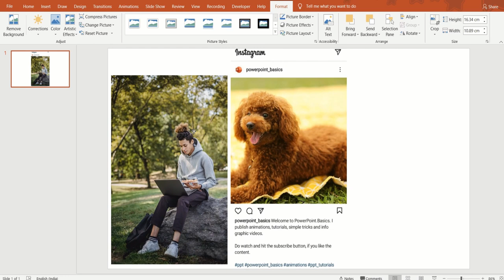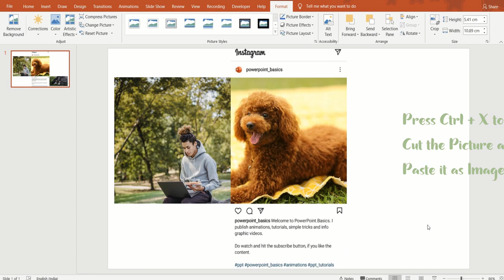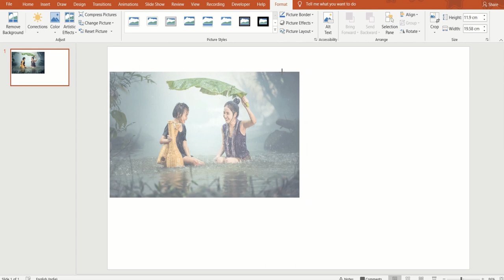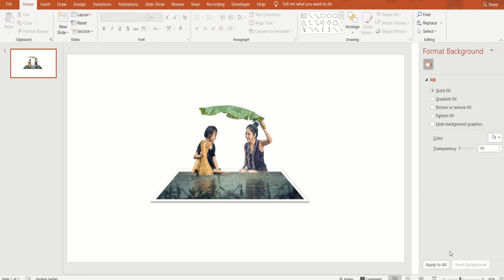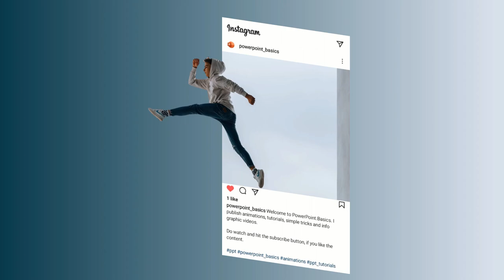How to make a 3D Pop-Out Image in PowerPoint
In this video, I show how to create a 3D Pop-Out image in PowerPoint. You can use this effect for Instagram posts and FB posts. 3D Pop-Out effect is actually easy in PowerPoint. Do watch.

Image Authors: Photo by Vlad Chețan from Pexels
                            Photo by Armin Rimoldi from Pexels